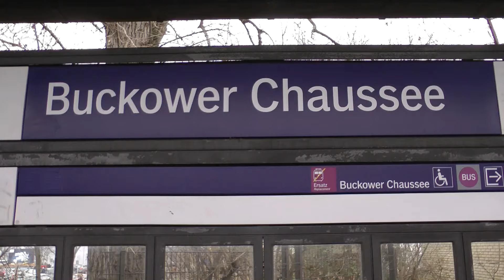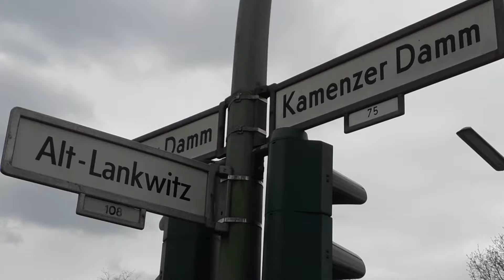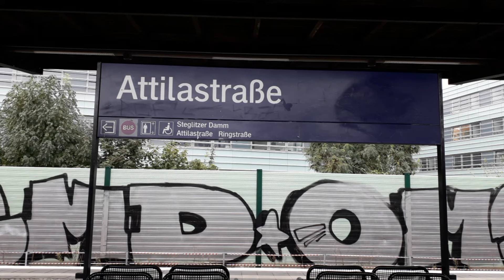Ausbau Dresdner Bahn, Teil 130, Buckower Chaussee, Kamenzer Damm, Attilastraße, 03. und 05.04.2024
Moin, seit dem 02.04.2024 ist die S-2 in Berlin zwischen Priesterweg und Schichauweg wegen Bauarbeiten voll gesperrt. In dieser Zeit soll das Stützgerüst für die neue Straßenbrücke der Buckower Chaussee über die Bahn gebaut werden. Aber auch auf der neuen Fernbahntrasse hat sich einiges in diesem Bereich getan. Zwischen Buckower Chaussee und Schichauweg hat nun auch der Gleisbau begonnen. Während am 03.04. nur die ersten neu verlegten Schwellen zu sehen waren, hat man am 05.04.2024 fast die Bahnbrücke am Schichauweg erreicht. Das erste neue Gleis ist das Richtungsgleis nach Dresden.
Im Rahmen der Vollsperrung hatte ich eigentlich gehofft das der Mischverkehr von S-Bahn und Güterzügen im Bereich des Tanklager Marienfelde enden würde. aber denkste. Hier tat sich tatsächlich nichts.
Auch im Bereich des Bahnhof Attilastraße war nix von irgendwelchen Bauarbeiten zu sehen, außer von Arbeiten an der Lärmschutzwand an der neuen Fernbahn. Gleichzeitig sind aber die Abrissarbeiten am südlichen Brückenwiderlager der ausgebauten S-Bahnbrücke weiter gegangen.

Moin, since 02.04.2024 the S-2 in Berlin between Priesterweg and Schichauweg is completely closed due to construction work. During this time, the supporting framework for the new road bridge of the Buckower Chaussee over the railway is to be built. But a lot has also happened in this area on the new long-distance railway line. Between Buckower Chaussee and Schichauweg, track construction has now also begun. While only the first newly laid sleepers could be seen on 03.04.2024, on 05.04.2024 you almost reached the railway bridge on Schichauweg. The first new track is the one-way track to Dresden.
As part of the full closure, I had actually hoped that the mixed traffic of S-Bahn and freight trains would end in the area of the Marienfelde tank farm. but think. In fact, nothing happened here.
Also in the area of the station Attilastraße there was nothing to be seen of any construction work, except for work on the noise barrier on the new long-distance railway. At the same time, however, the demolition work on the southern abutment of the expanded S-Bahn bridge continued.